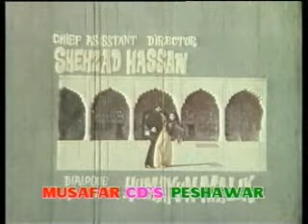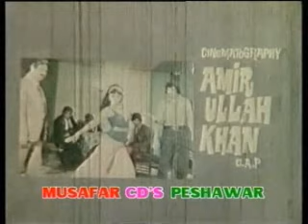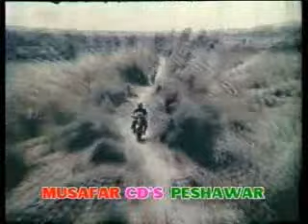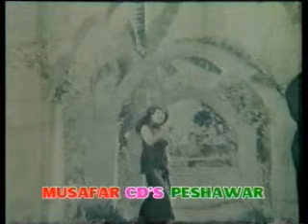Jwand Ya Marg | Badar Muneer | Pashto Full Movie | Musafar Films